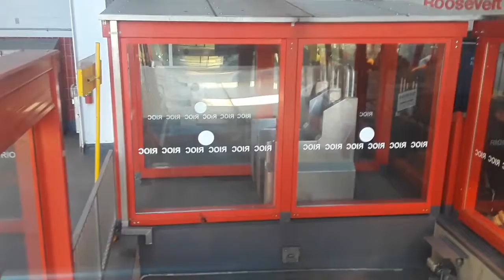A trip to Roosevelt Island onboard the Aerial Tram, New York City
New  A trip to Roosevelt Island onboard the Aerial Tram, New York City